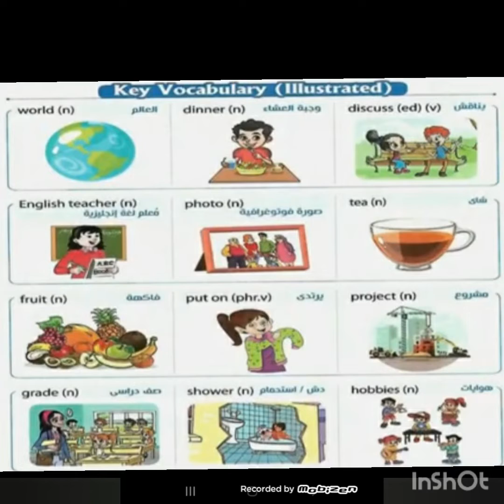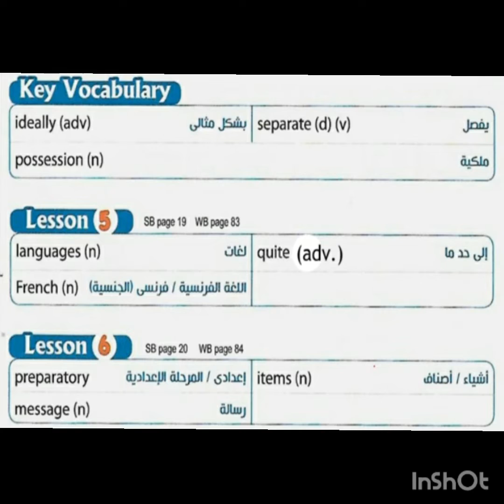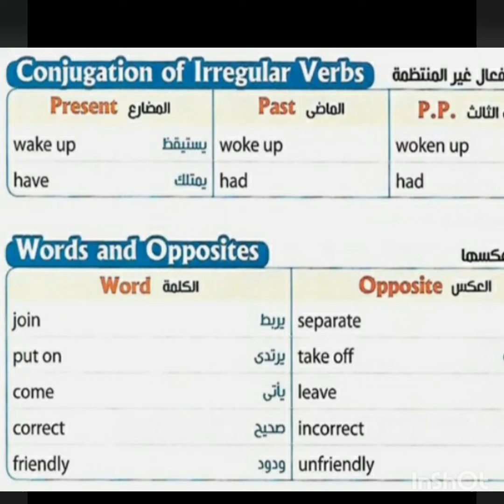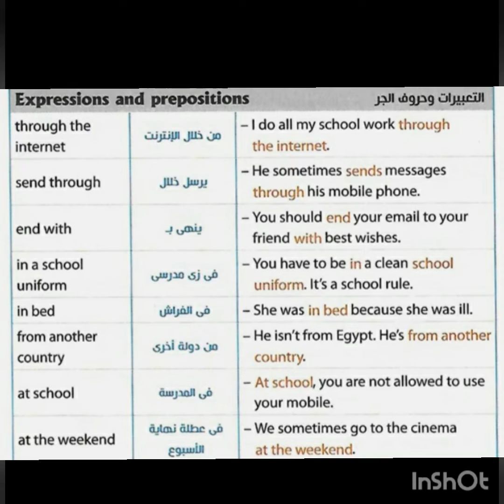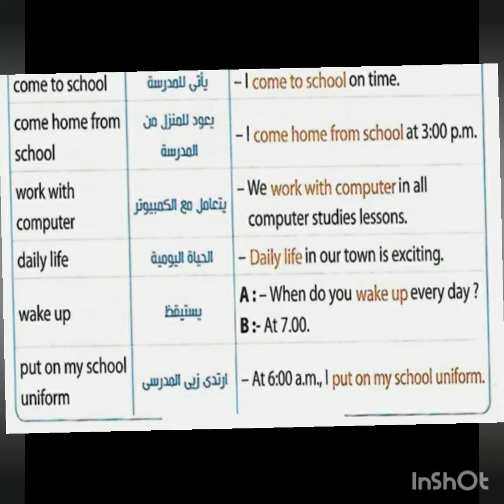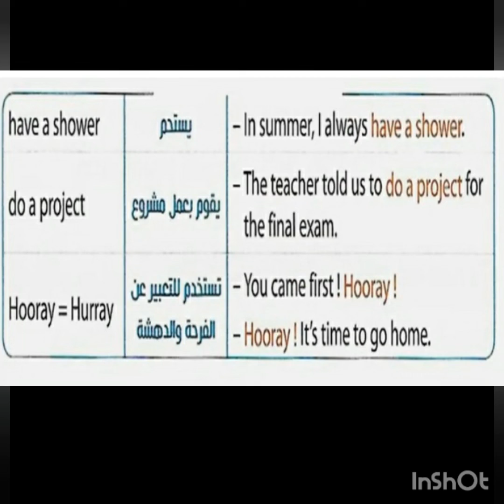شرح إنجليزي للصف الأول الإعدادي new hello prep 1 unit 2 lesson 5,6 it's my favourite subject